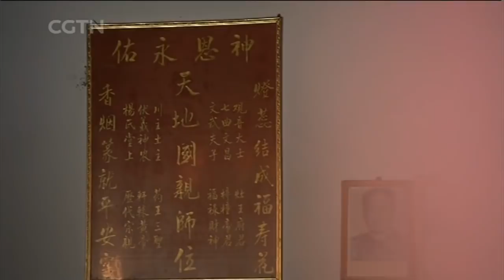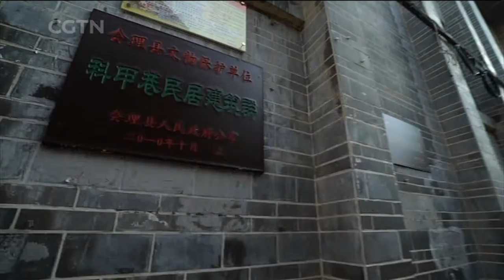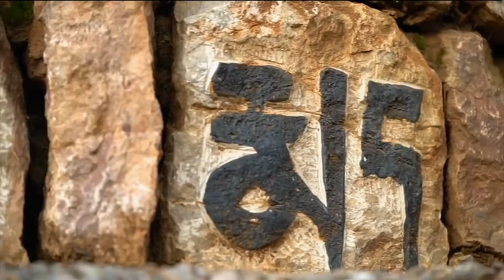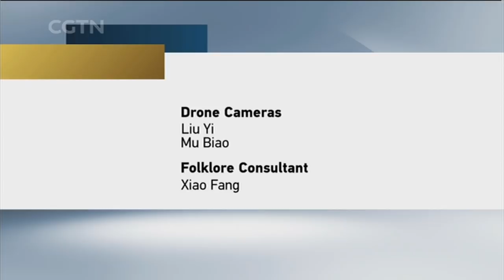Colors of China's Daliang Mountains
Scintillating surfaces of blue, sumptuous slopes of green, a vibrant ethnic mix and an unspoiled utopia where women rule, plus marriage and fatherhood isn’t a thing! Join Travelogue host Min-Zhui Lee in the mountains of southwest China for a visual and cultural feast!